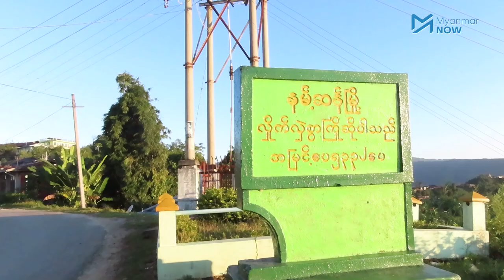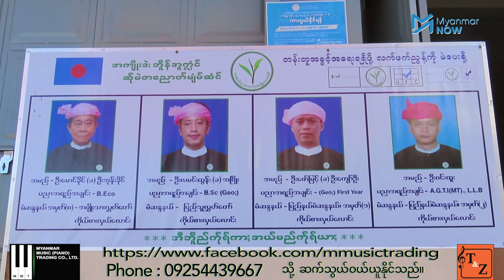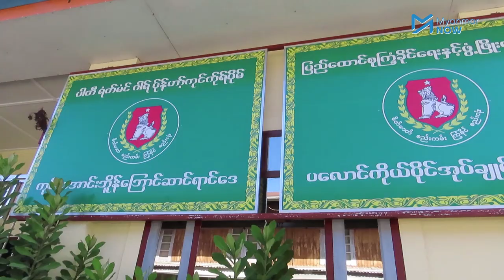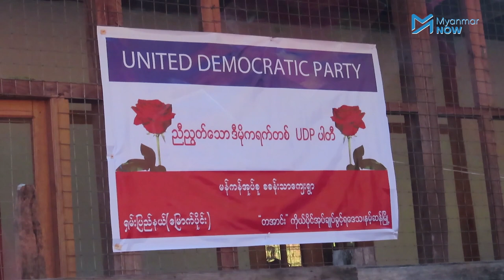ပလောင်ကိုယ်ပိုင်အုပ်ချုပ်ခွင့်ရ နမ့်ဆန်မြို့မှ အမတ်လောင်းတွေဘာပြောသလဲ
ပလောင်ကိုယ်ပိုင် အုပ်ချုပ်ခွင့်ရဒေသ နမ့်ဆန်မြို့သည် ၂၀၁၁ ခုနှစ်နောက်ပိုင်း တစ်ကျော့ပြန်ဖြစ်ပွားခဲ့သည့် မြန်မာ့တပ်မတော်နဲ့ တအာင်းအမျိုးသားလွှတ်မြောက်ရေးအဖွဲ့ TNLA တို့၏ လက်လက်ကိုင် ပဋိပက္ခဒဏ်ကို ဒေသခံပြည်သူများပြင်းထန်စွာ ခံစားနေကြရပါသည်။

ထို့ကြောင့် ဒေသခံပြည်သူများအနေဖြင့် လာမည့်ရွေးကောက်ပွဲတွင် ငြိမ်းချမ်းရေးအတွက် ဆောင်ရွက်ပေးနိုင်မည့် ကိုယ်စာလှယ်များကိုသာ ရွေးချယ်ရန် ဆန္ဒရှိနေကြပြီး ကိုယ်စားလှယ်လောင်းအများနေဖြင့်လည်း ငြိမ်းချမ်းရေးကို ဦးစာပေးဆောင်ရွက်သွားမည်ဟု ဆိုကြသည်။